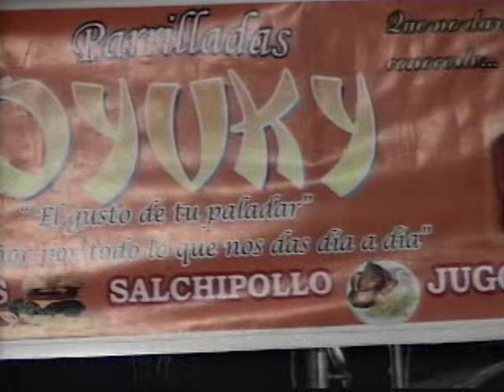Clase Cumbia!!! Corazon Serrano ( Recuerdos De Oro )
Tema : Clase Cumbia
Artista : Corazon Serrano
Productora : Deivi Productions